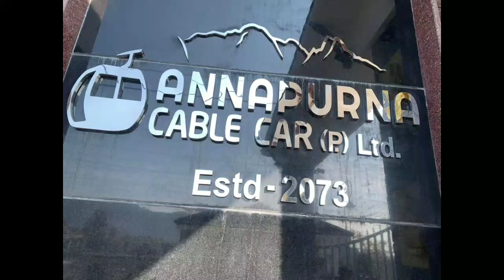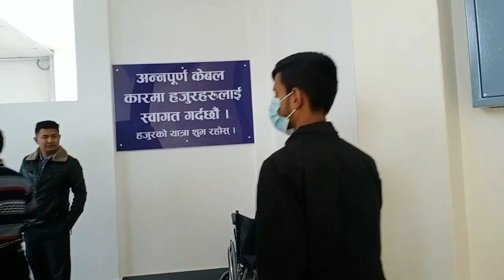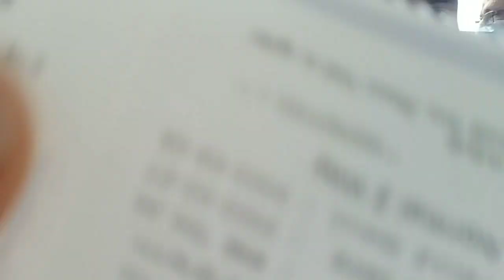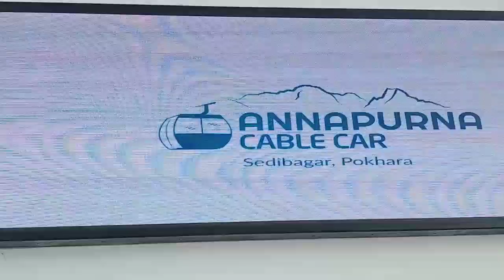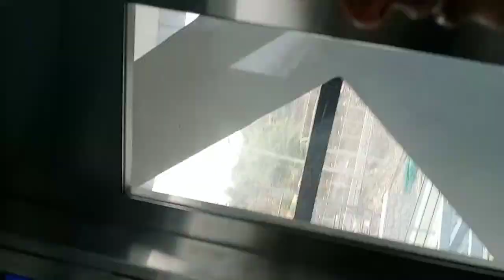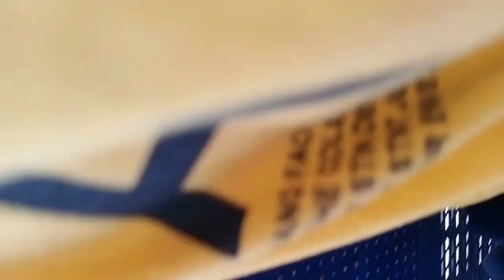Pokhara Tour-2078 // Cebians //Continental School //Nepal 🇳🇵